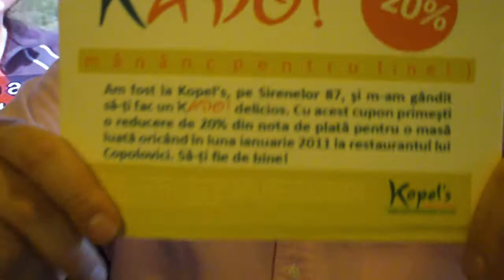Editorial 7 Ianuarie - pranzuldincaserola.ro